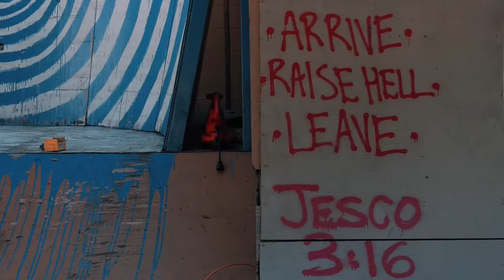The Ramp II: Trey Jones & Colt Fake | Presented By Monster Energy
Witnessing Trey and Colt’s version of riding revived a very fundamental idea of what BMX is supposed to be for me. Freestyle BMX, for all its abstractness, is the only way to describe it. Doing things because you want to, forgetting the masses, and above all, having fun. Darryl Tocco and I spent a week straight with Trey and Colt and by the end, we were bigger fans of Trey and absolute fan boys of Colt Fake… Enjoy five minutes of honest fun and pure destruction from these two bosses in our fourth installment of The Ramp II brought to you by Monster Energy...